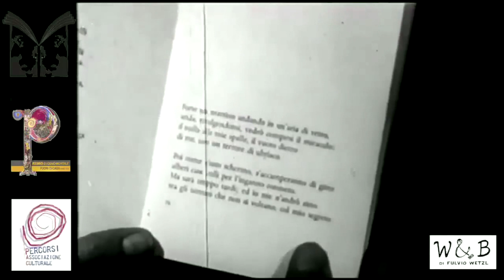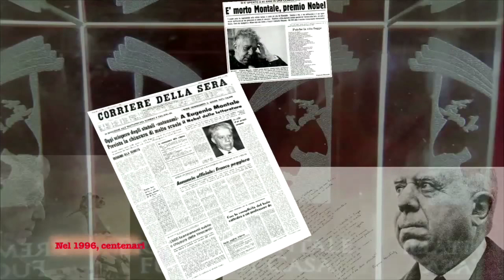TRAILER iN viaggio con Montale Fulvio Wetzl